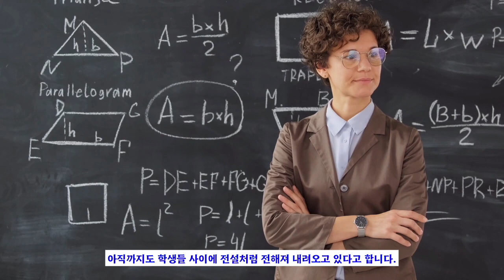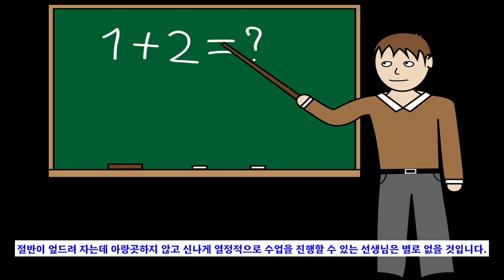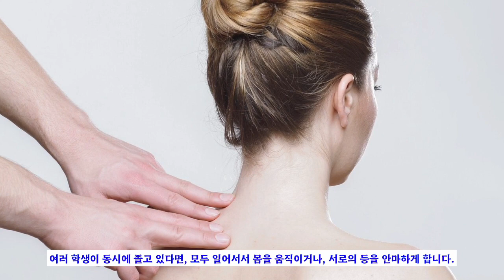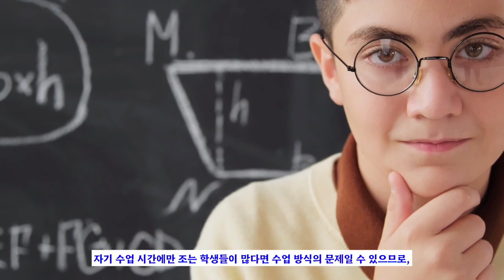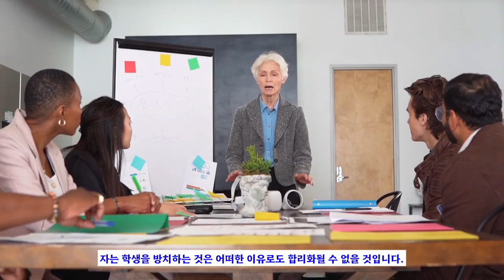조는 학생 깨우는 법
교수법 강연 중에 가장 많이 나오는 질문 중의 하나는 “수업 중에 조는 학생이 있을 때 어떻게 해야 하나요”입니다. 그러면 좀 건방진 이야기를 합니다. “제 수업 중에는 조는 학생이 거의 없습니다. 점심 후의 강의에서도 조는 학생이 별로 없어서 “여러분, 졸리지 않나요?” 했더니 “앞 시간에 자고 옵니다.”라고 답을 하더라는 농담을 건넵니다. 벌써 20여년 전 일이지만, 내 수업에서 엎드려 자다가 혼쭐이 난 학생 이야기는 아직까지도 학생들 사이에 전설처럼 전해져 내려오고 있다고 합니다.
  중등학교 학생들 상당수가 수업 중에 엎드려 잔다는 이야기를 듣기는 했지만, 교대생 중에도 엎드려 자는 학생들이 있음을, 총장 시절 강의실을 돌아보다가 알았습니다. 제 경우는 열정적으로 수업하는데 누가 아예 자거나 졸고 있으면 자꾸 신경이 쓰입니다. 일부 교수들은 떠들며 수업을 방해하는 학생보다는, 차라리 엎드려 자거나 조는 학생이 더 낫다고 합리화하기도 합니다. 조는 학생을  방치하는 것은 그 학생에게만이 아니라, 교사에게도 바람직하지 않습니다. 절반이 엎드려 자는데 아랑곳하지 않고 신나게 열정적으로 수업을 진행할 수 있는 선생님은 별로 없을 것입니다.
  대부분의 교사들은 이미 자신만의 방법을 가지고 있을 것입니다. 그렇지만 신임 교수나 교사들을 위해, 조는 학생을 깨워 수업에 참여시키기 위한 방법을 몇 가지 소개합니다.

* 이 동영상은 비디오 스튜를 활용한 것입니다.

조는 학생 깨우기 자는 학생 깨우기